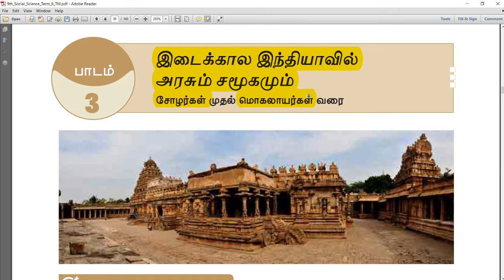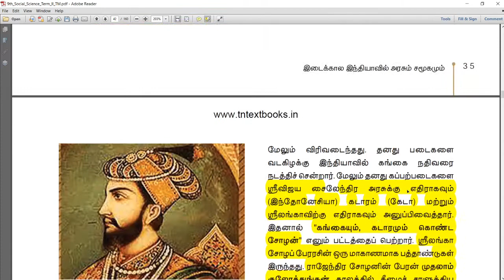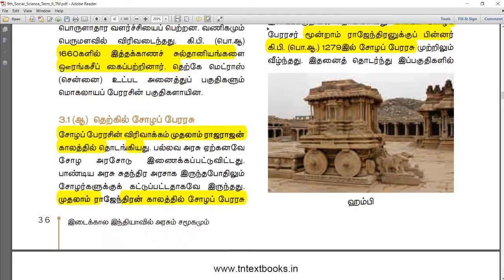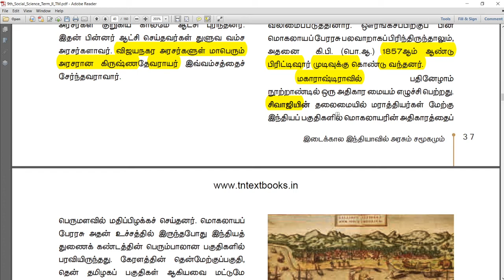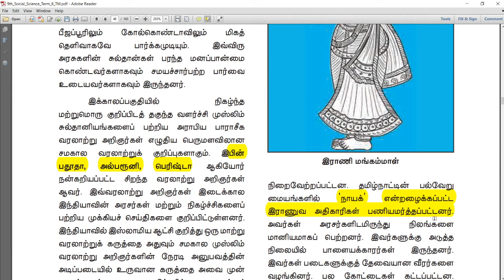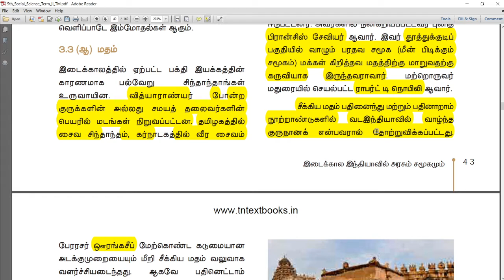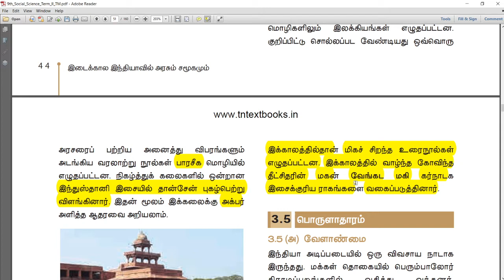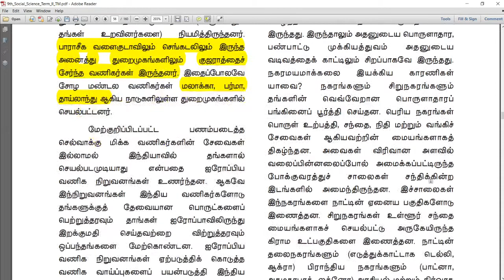இடைக்கால இந்தியாவில் அரசும் சமூகமும் - 9th Second Term Social